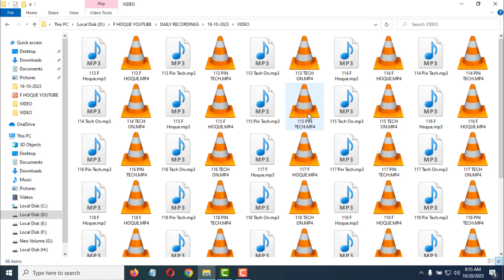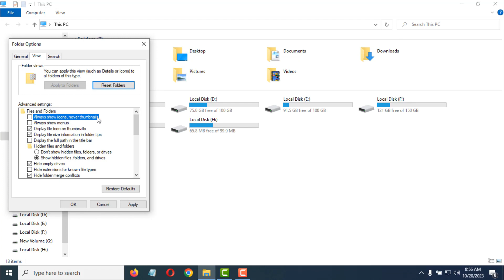how to show thumbnails instead of VLC icon on videos | PIN TECH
Customize Your Videos: How to Display Thumbnails Instead of VLC Icons!. Enhance Your Visual Experience: Showing Thumbnails in Place of VLC Icons!. VLC Icon Issue Solved: Learn to Show Thumbnails for Your Videos!. Thumbnail Magic: How to Replace VLC Icons with Video Thumbnails!. Say Goodbye to VLC Icons: Quick Guide to Video Thumbnails!. Tired of seeing generic VLC icons on your video files? In this helpful tutorial, we guide you through the simple yet effective process of displaying thumbnails instead of VLC icons for your videos. Visualizing your video content becomes easier and more engaging when you can actually see what's inside each file.
Join us as we demystify the steps to replace those mundane icons with vibrant, preview thumbnails. Whether you're a content creator, video enthusiast, or just someone looking to organize their media library, this tutorial is tailored just for you.
We'll walk you through the settings and configurations needed to ensure that every video you have is represented by a clear, dynamic thumbnail image. Enhance your video browsing experience, improve organization, and add a touch of visual appeal to your digital content effortlessly.
Don't let your videos hide behind generic icons any longer. Watch our tutorial, learn the easy tricks, and transform the way you interact with your media files. Say goodbye to the VLC icons and hello to vibrant thumbnails that bring your videos to life!

From
Pin Tech